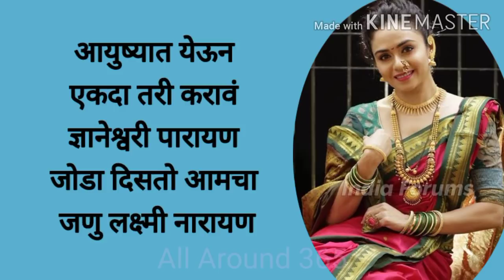मकर संक्रांति चे उखाणे भाग 24 | makarsankranti ukhane | Marathi ukhane | मराठी उखाणे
नमस्कार ,
या व्हिडिओ मध्ये मकर संक्रांत 2021 साठी आपण काही मराठी उखाणे बघणार आहोत  आणि हा मकर संक्रांत स्पेशल मराठी उखाणे सिरीज चा 24 वा व्हिडिओ आहे.